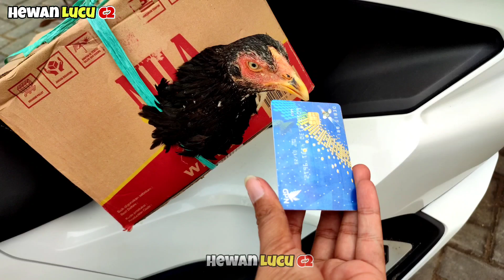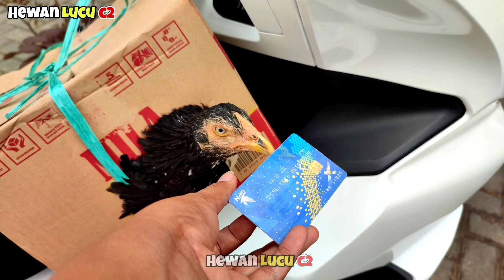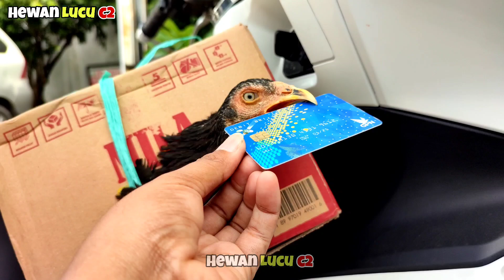Hewan lucu, ayam diberi makan KARTU ATM. suara ayam lucu. suara hewan lucu. hewan hewan lucu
amazing mencari mainan hewan lucu jerapah mainan hewan abel,
video lucu. tingkah laku hewan-hewan lucu terbaru. part 03,